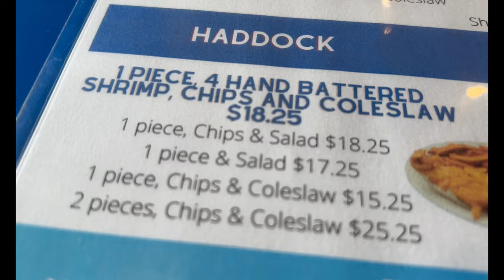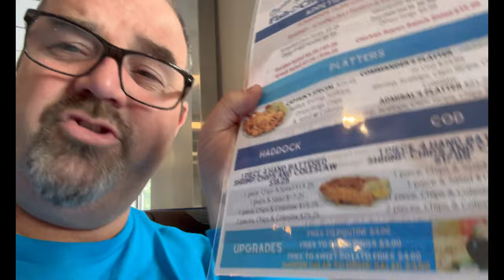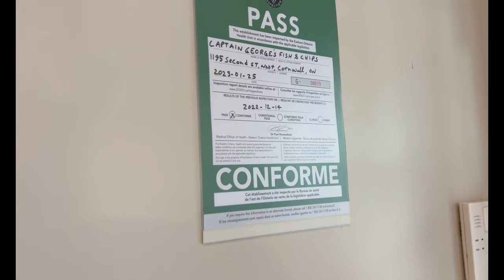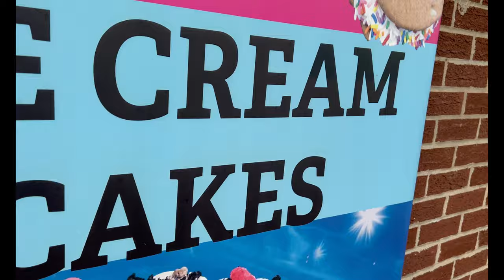Amazing Fish & Chips In Cornwall, Ontario - Captain George's 🐟 🐟 🐟 🇨🇦 🇨🇦 🇨🇦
A Fishy Adventure in Cornwall with Out N' Aboot!

Hey you! 🐟 Yes, you. Ever find yourself daydreaming about that perfect golden-brown, crispy batter enveloping a tender, succulent piece of fish? Do you hear the faint sizzle of fries deep-frying in the background? Oh, trust us, we hear it too. And guess what? We've found the place of your deep-fried dreams right in Cornwall, Ontario. So, grab your virtual passport because you're in for a treat with the Out N' Aboot crew!

This time around, on our maritime (and all-Canadian) quest for the best eats, we - the dynamic duo, Stuart and Missy - touched down in Cornwall. And boy, we weren't alone! Enter the legend, the OG, Stuart's Dad, Doug! 🙌 Now, if there's one thing you've got to know about Doug, he's a Fish and chips aficionado. So where did the trio find themselves? None other than the legendary Captain George's.

Cod might be a crowd favourite, but Captain George was fresh out. But fear not, dear foodie, because the haddock came to the rescue! Doug and Stuart went full steam ahead with this maritime staple, while Missy, ever the adventurous one, took a deep dive with the Captain's Platter featuring the queen of the sea, halibut.

But wait, there’s more! 🍤 Captain George’s doesn’t just stop at fish. Their shrimp? Chef's kiss. Hand battered, fried to perfection, and just the right kind of crispy. And if you're not in a seafood mood (though, we'd ask...why?!), they've got Souvlaki, Hamburgers, Chicken Fingers, and even salads for those green days. That being said, if it's your first time, that 6-ounce Haddock is the talk of the town. But hey, you do you!

Captain George’s: more than just a captain, he's the culinary captain of Cornwall. And with this visit, he’s officially scored a place in the Out N' Aboot Hall of Fame.

Until our next foodie adventure, keep those forks and knives ready, and remember, there’s always more to explore Out N' Aboot! 🇨🇦🍟🐟

--- Partner Links

--- Legal Notice